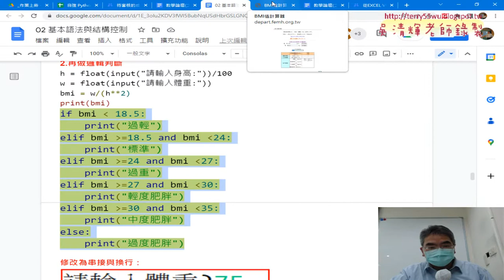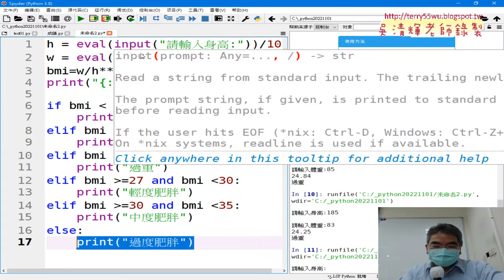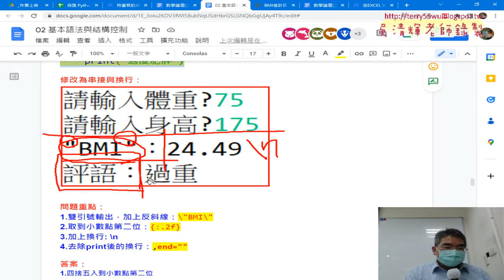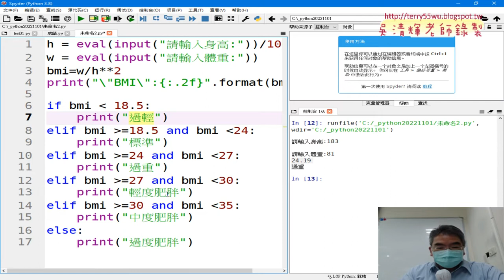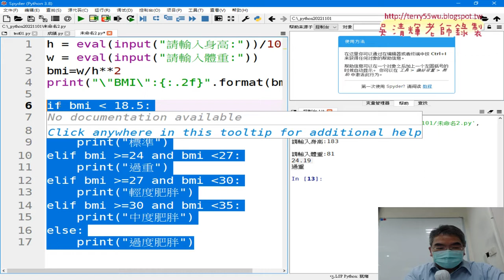05 邏輯判斷與格式化輸出